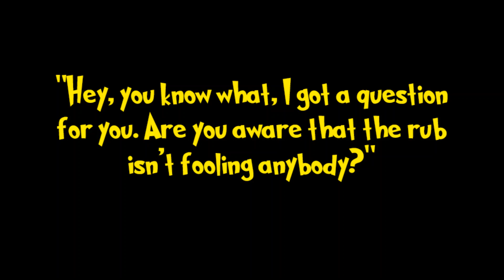Who say that #29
Hint 1: He is a character from Angry Birds.
Hint 2: He is voiced by Jason Sudeikis.
Hint 3: He gets mad and angry easily.
Hint 4: He is the hero of Bird Island.